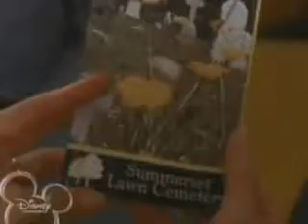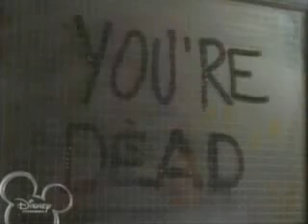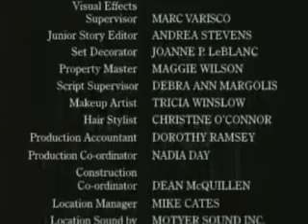Season - Season 3 - 15 Grave Mistake